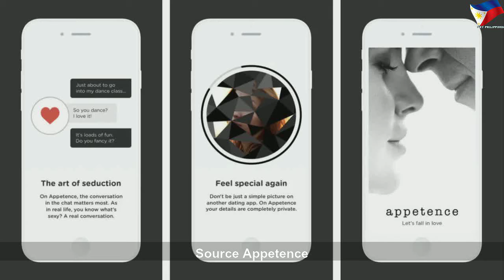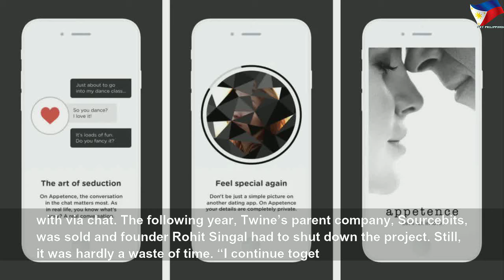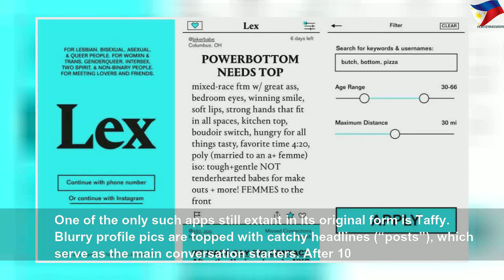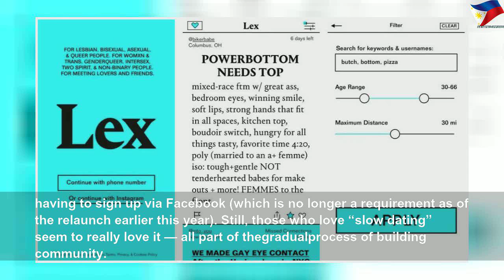Finding love in a photoless place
Finding love in a photoless place | Nice Right